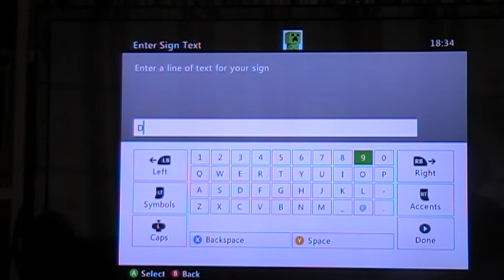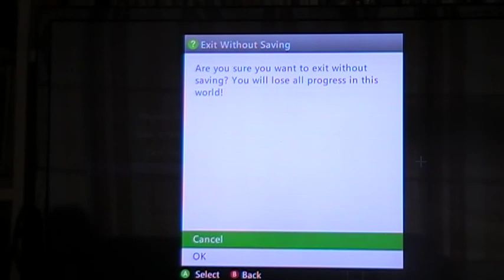Minecraft Oliver & Lucy Funland Tour Part 11